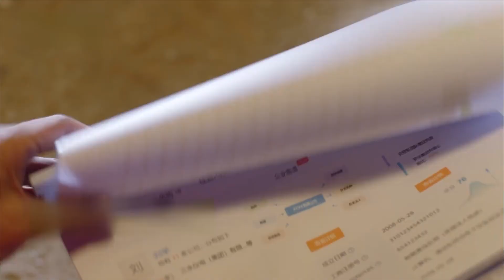《在远方》第54集预告 1080 P (刘烨、马伊琍、曾黎、保剑锋)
在远方54集预告  在远方大结局